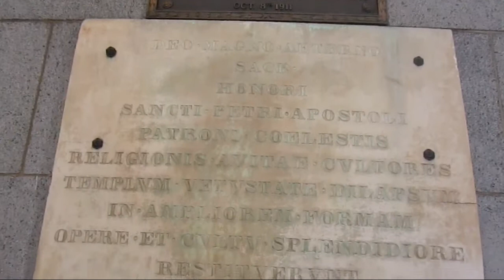CHURCH OF SAINT PETER IN NYC ( WTC AREA- BARCLAY & CHURCH ST)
Father Juddge, the first announced death of 9/11 was carried from Wtc and placed on altar of this church(st. Peter) after he was pronounced  as deceased
Second ch : thetombrand1 (comedy)
Third ch: smarkchat (sports)